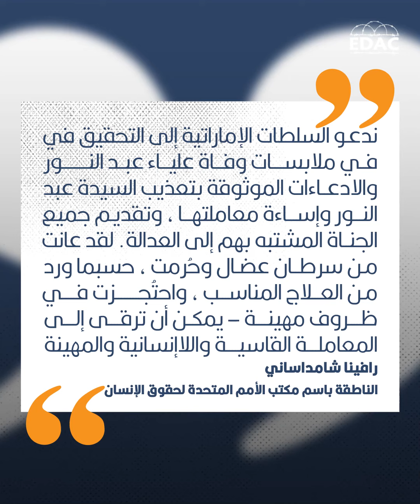معتقلة الرأي الإماراتية علياء عبد النور.. رحلت بعد سنوات من العذاب والإهمال الطبي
توفيت معتقلة الرأي علياء_عبدالنور في 4-5-2019 بعد سنوات من العذاب والإهمال الطبي... لكن عذاب عائلتها لم يتوقف